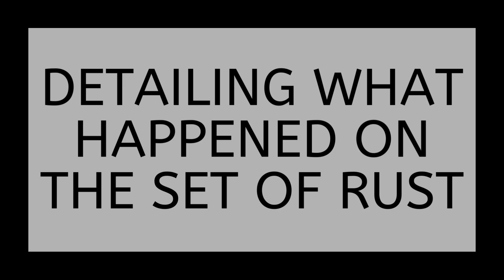Will Alec Baldwin go to jail for the shooting on the set of Rust?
What we know: Alec Baldwin was holding the gun when Halyna Hutchins was shot and killed. What we don't know: Where did the bullet come from? Did Alec Baldwin pull the trigger?

Sections:
00:00 Intro
2:42 Video Breakdown
3:30 Background
4:57 What happened on the day of the shooting?
10:10 What are the potential legal consequences?
12:50 About production protocols
16:50 Where do we go from here?
19:30 Outro